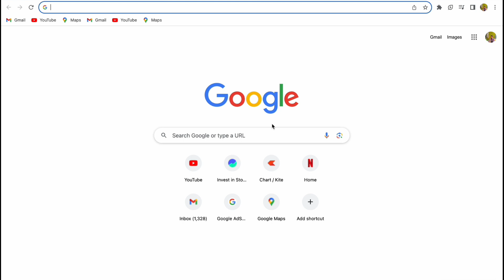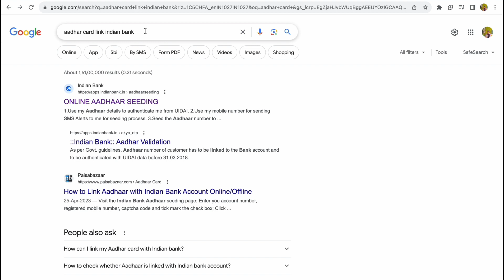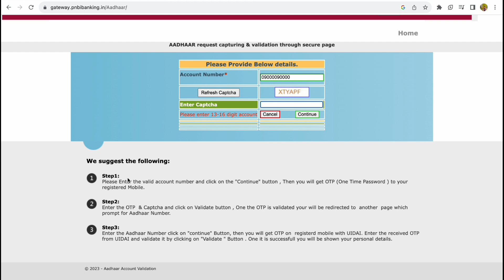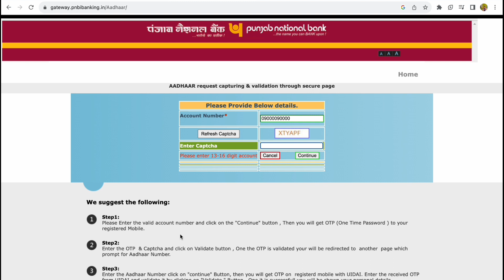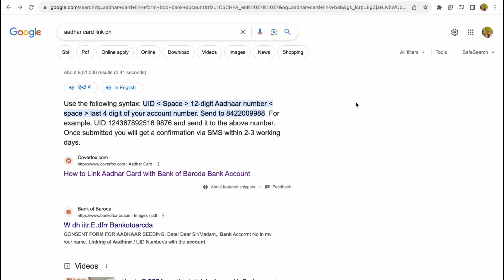aadhar card se bank account link kaise kare - how to link bank account with aadhar card - aadhar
Hello dosto aaj ke is video me batane wale hai ki aap aadhar card se bank account link kaise karege to aaj ke is video me batane wale hai to aap is video ko end tak jarur dekhe thanku so much guys